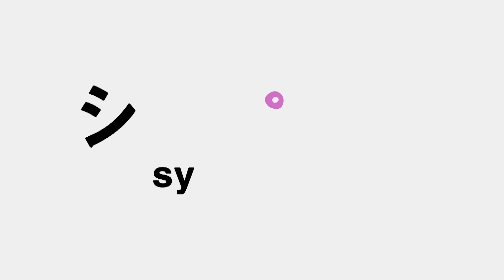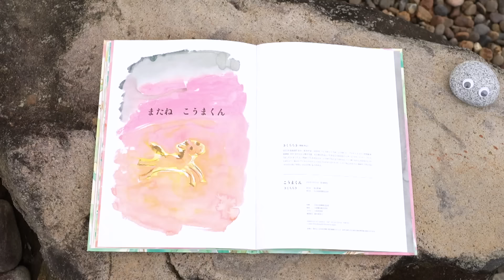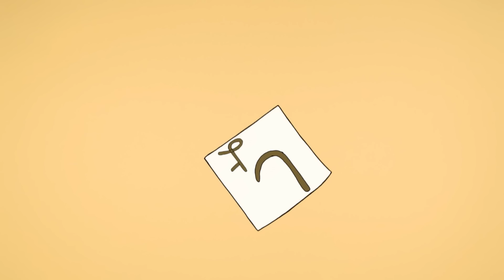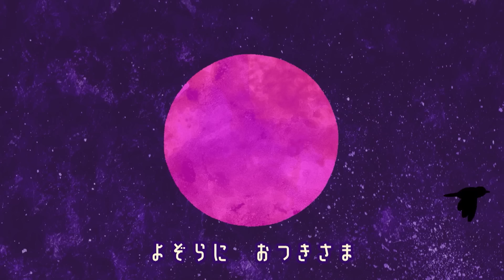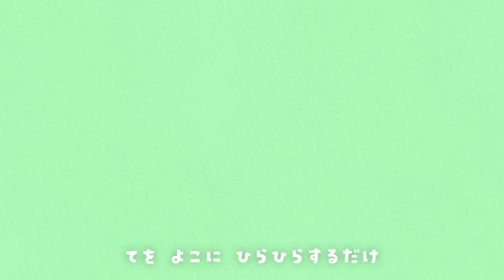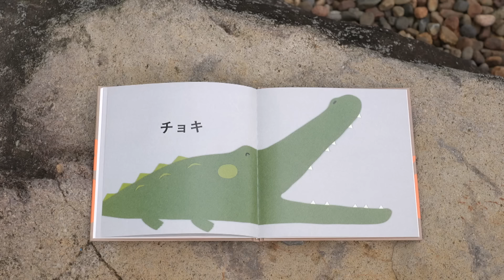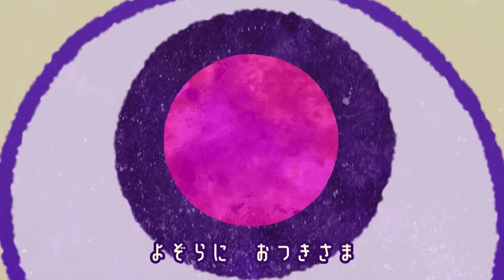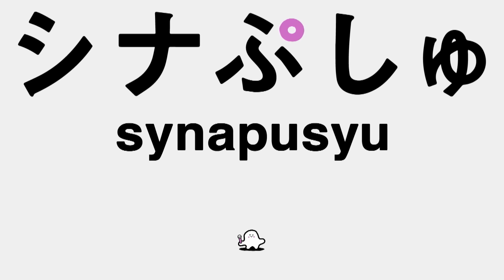【赤ちゃんが喜ぶ】シナぷしゅ公式24/09/09～09/13まとめ│赤ちゃんが泣き止む・知育の動画